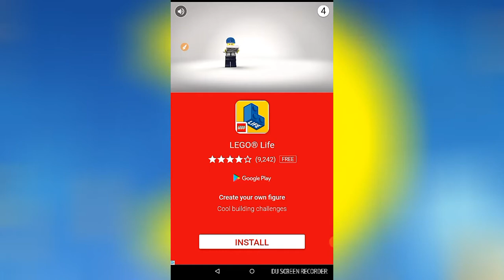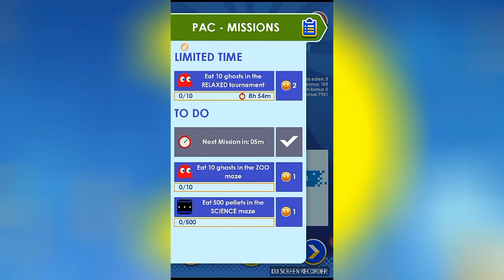Just made it! (Throwback Thursday episode 1-pacman!)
Welcome to the new series, throwback Thursday! Today, we are doing a classic!-Pac-Man!